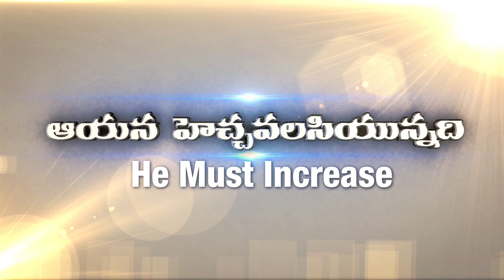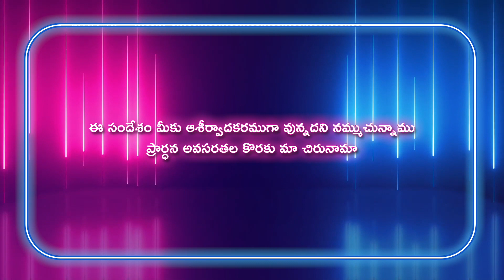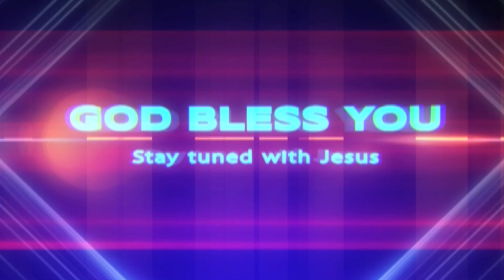Gideon Mission Church, ( అంశం: మరణ రహస్యం ), Episode No.1250